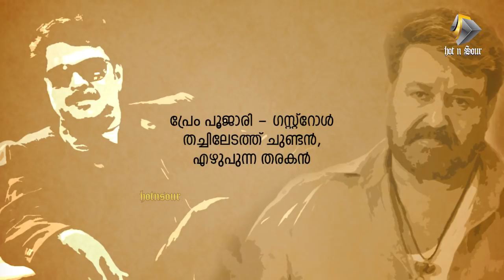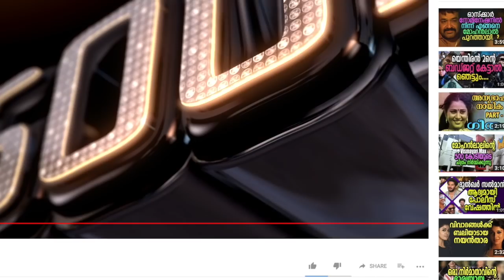Episode : 5 | ഏറ്റു മുട്ടുന്ന താര ചക്രവർത്തിമാർ | Star fights in Malayalam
Get social : HNS TV